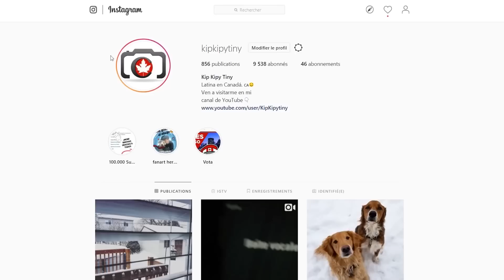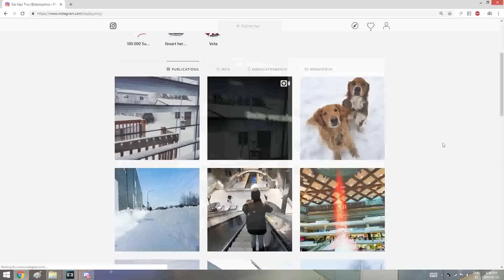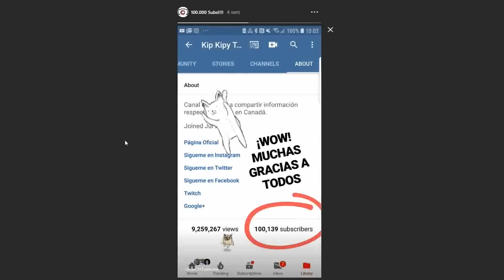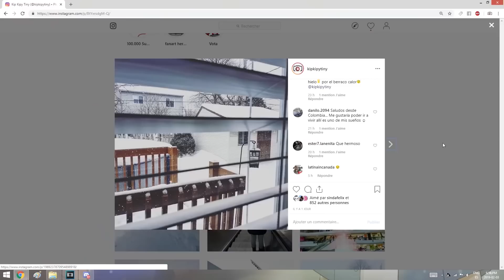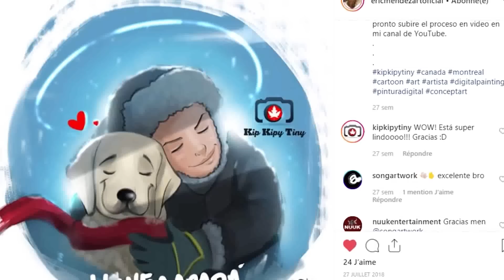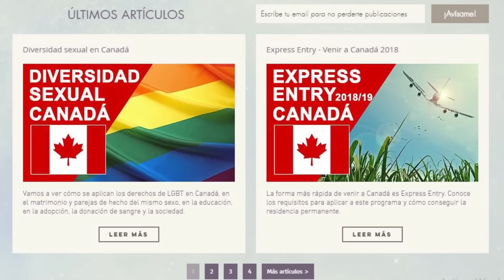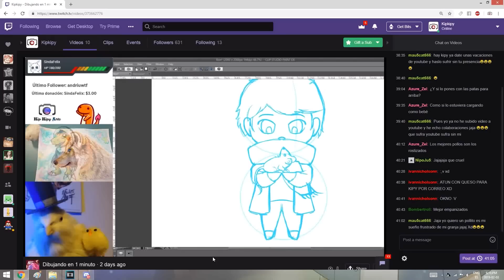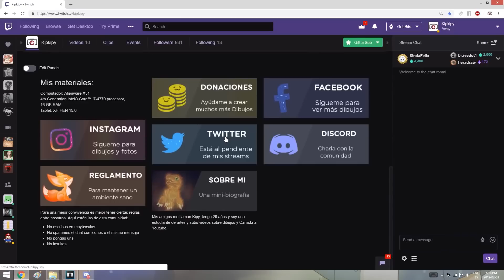Kip Kipy Tiny sale del anonimato en Agosto "Conociendo Canadá"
Revista Mi Norte es parte de una gran entrevista con la creadora de canal de de Kip kipy Tiny,  el cual nace con la idea de apoyar a gente que viene viajando a Canadá y necesita conocer que tramites hacer o como descubrir parte del proceso tanto turisticamente como para vivir.